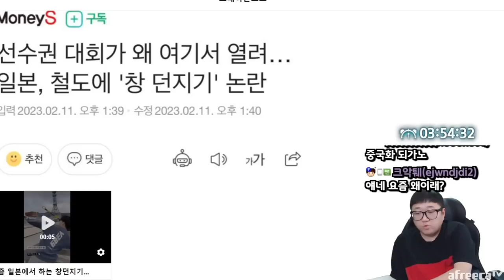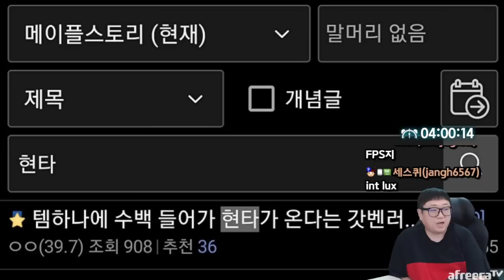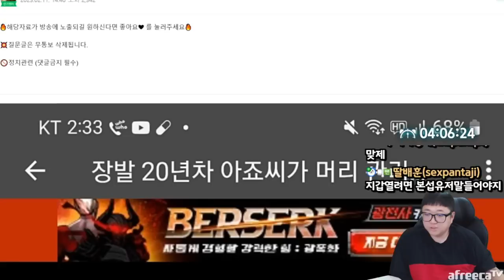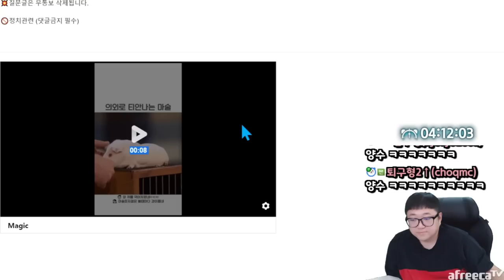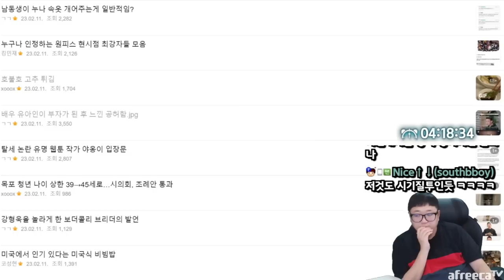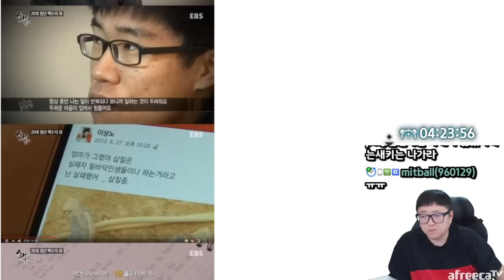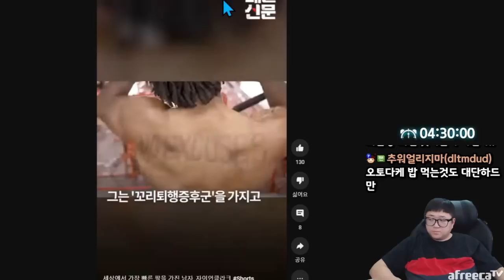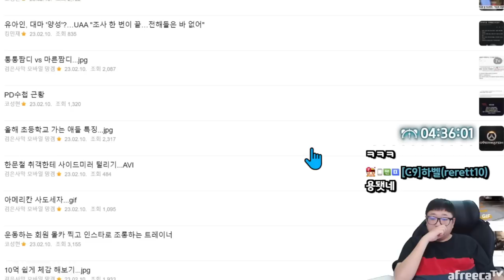싱글벙글 헤어갤러리 최신작 ㅋㅋㅋㅋㅋㅋ (23.02.12-5)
[음원출처]